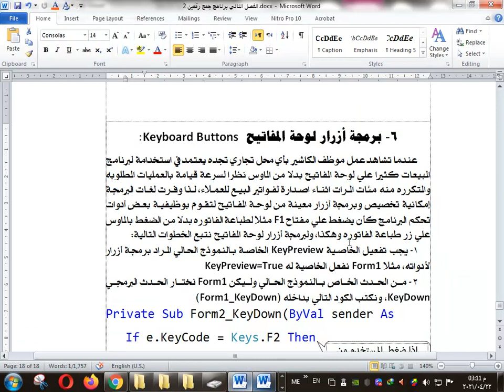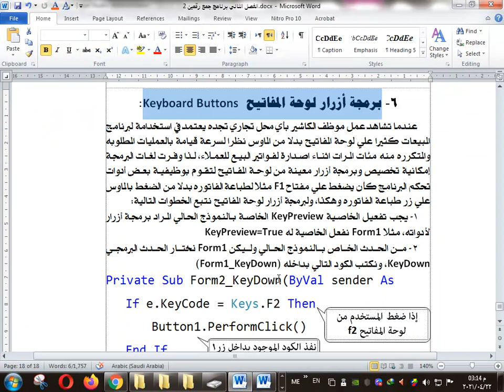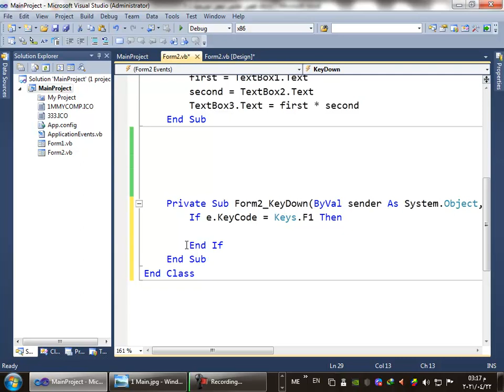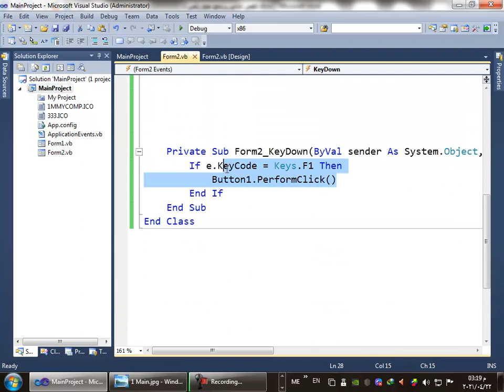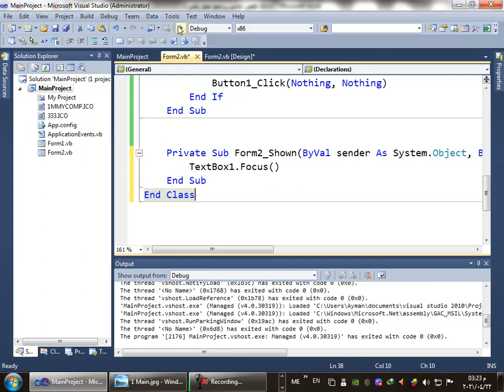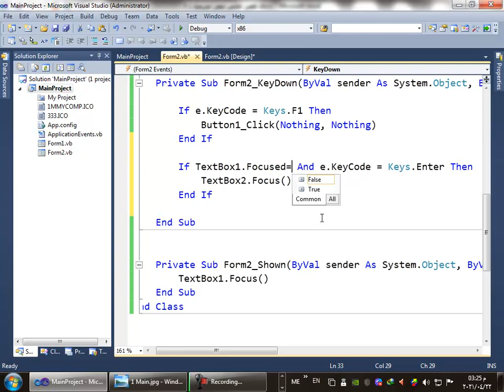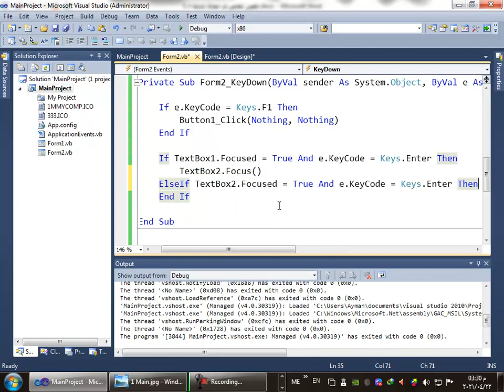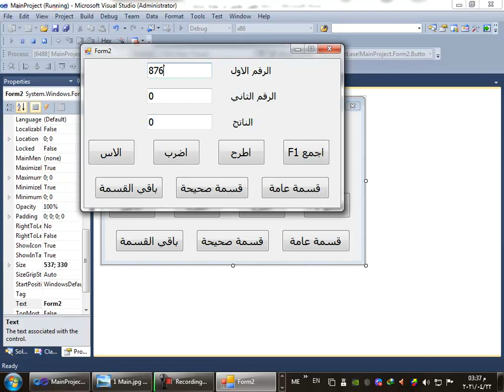برمجة أزرار لوحة المفاتيح Keyboard Buttons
عندما تشاهد عمل موظف الكاشير بأي محل تجاري تجده يعتمد في استخدامة لبرنامج المبيعات كثيرا علي لوحة المفاتيح بدلا من الماوس نظرا لسرعة قيامة بالعمليات المطلوبه والمتكرره منه مئات المرات اثناء اصدارة لفواتير البيع للعملاء, لذا وفرت لغات البرمجة إمكانية تخصيص وبرمجة أزرار معينة من لوحة المفاتيح لتقوم بوظيفية بعض أدوات تحكم البرنامج كأن يضغط علي مفتاح F1 مثلا لطباعة الفاتوره بدلا من الضغط بالماوس علي زر طباعة الفاتوره وهكذا, ولبرمجة أزرار لوحة المفاتيح نتبع الخطوات التالية:
1- يجب تفعيل الخاصية KeyPreview الخاصة بالنموذج الحالي المراد برمجة أزرار لأدواته, مثلا Form1 نفعل الخاصية له KeyPreview=True
2- من الحدث الخاص بالنموذج الحالي وليكن Form1 نختار الحدث البرمجي KeyDown, ونكتب الكود التالي بداخله (Form1_KeyDown)
Private Sub Form2_KeyDown(ByVal sender As
If e.KeyCode = Keys.F2 Then
 Button1.PerformClick()
End If